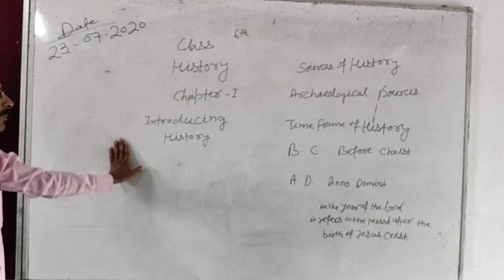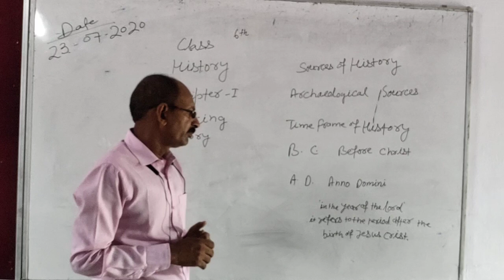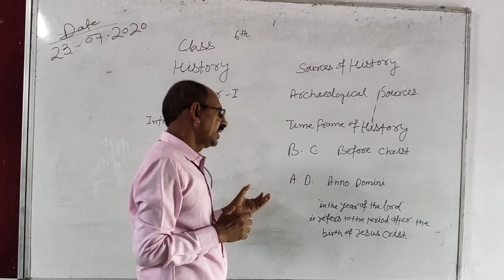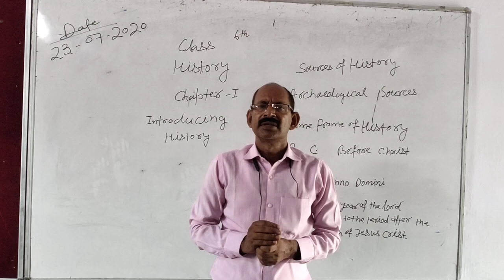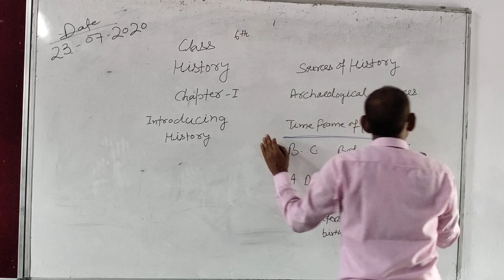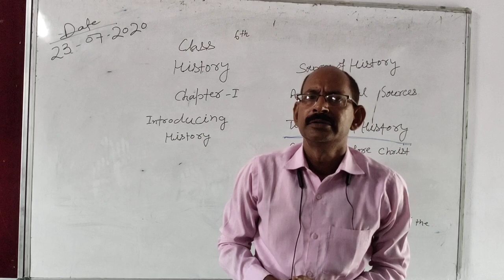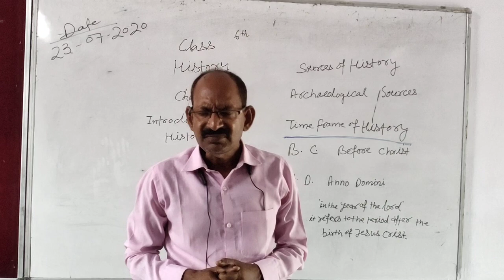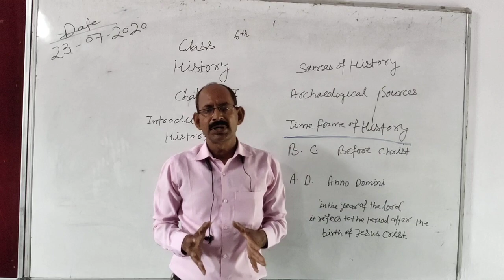Class 6th, History, introducing history